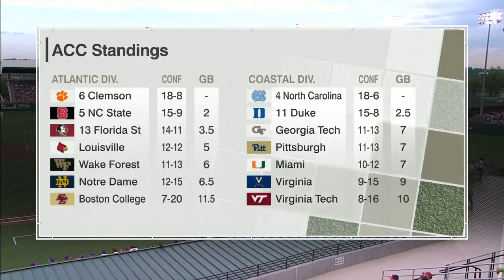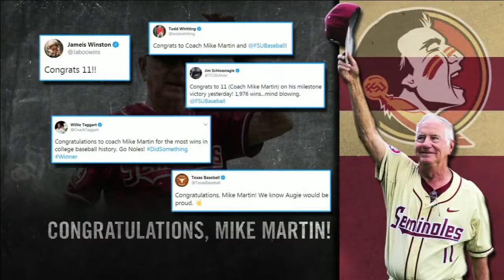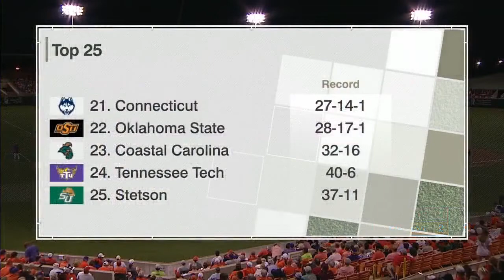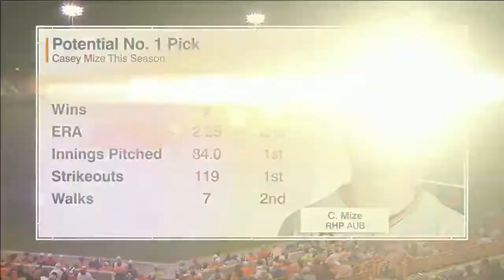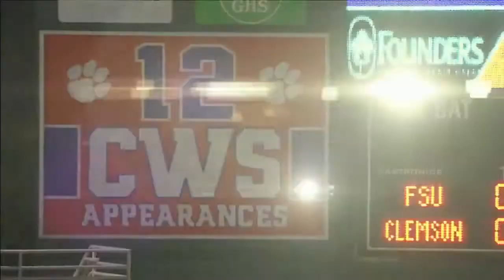2018 College Baseball: (#13) Florida State vs. (#6) Clemson (Full Game)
Doug Kingsmore Stadium
Clemson, SC